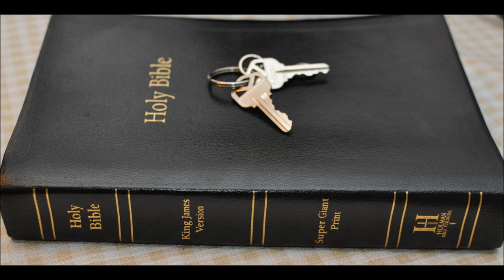Songbird Movie Trailer